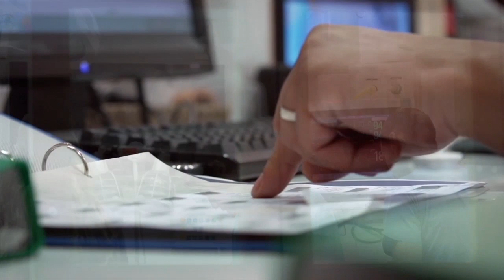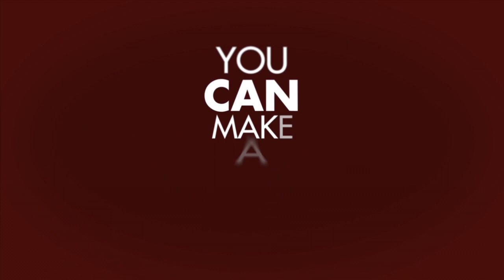Hadassah: The Power of Women Who DO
Meet some of the women who are putting our shared values into action, from advocating on behalf of women and families, advancing health and well-being, and building an enduring Israel.